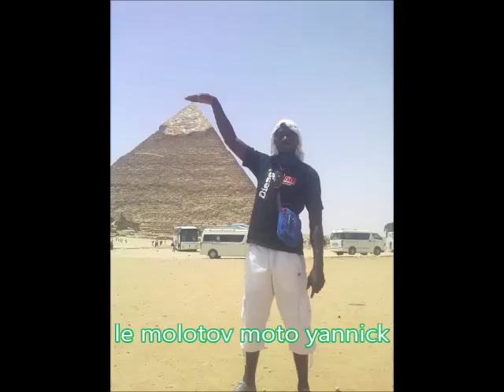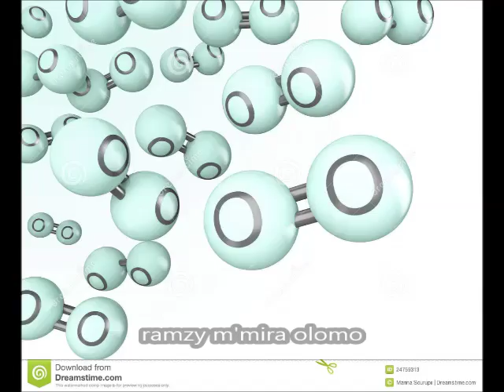oxygène volley ball de douala